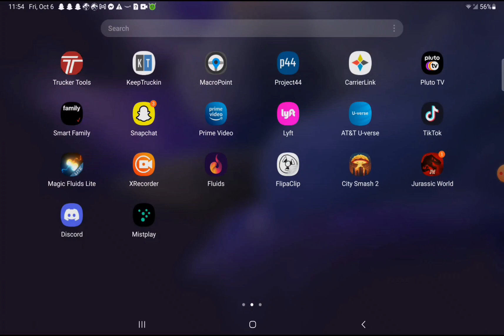Tournament battle! JWTG ep.8